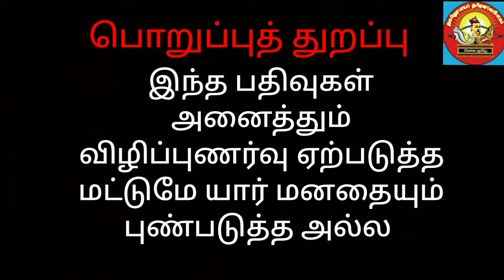ஓபிஎஸ் அணியிலும் பிளவு |புகழேந்தி தலைமையில் புதிய அணி |admk |ops|எடப்பாடி |thamizharaithiralvom